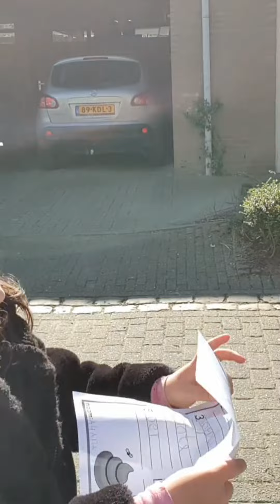Ang Mukha sa Sarap n Sarap sa luto ko |Bebs C